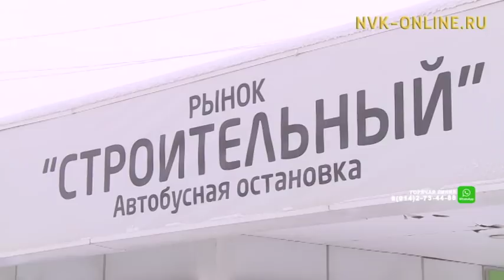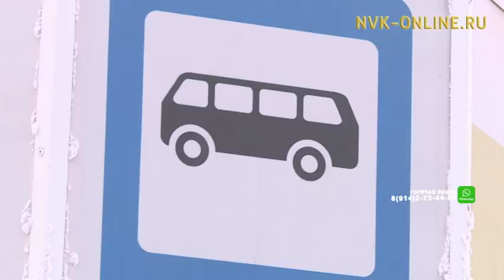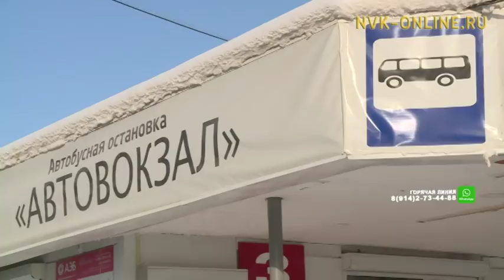Жители Строительного округа Якутска ждут переноса теплой остановки на улице Жорницкого